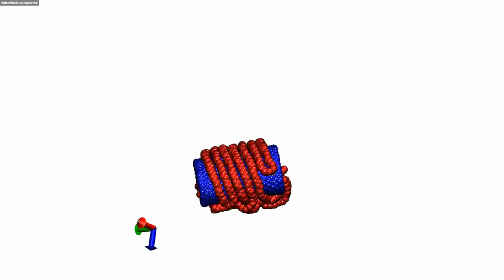Movie Video : Polymer chain adsorption and organization on SWCNT: Molecular Dynamics Simulations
Nanotechnology or Nanoscience is a very interesting field of study or research. Many big organizations or institutions spending too much money on its research and application in our daily needs. I am showing a one examples through movies about what is happening at nano-meter scale. I have used different size of nano-particle and simulate at 300K by molecular dynamics simulations. Please look into the movies. It will enhance your understanding about nanoscience.